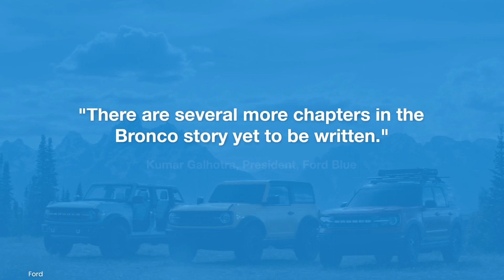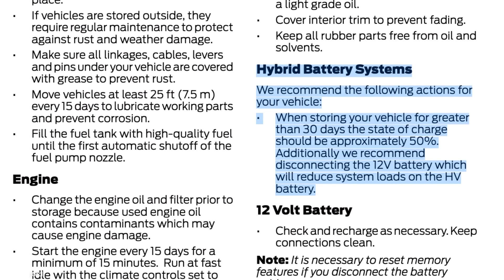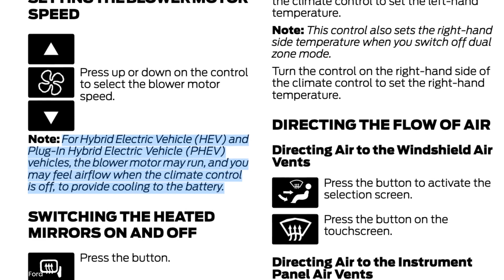Ford Bronco Hybrid & Bronco Electric: Here's The Latest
The sixth-generation Ford Bronco and its compact/softer sibling, the first-ever Ford Bronco Sport, are now a big family of SUVs, available in a wide range of configurations. The Bronco family is set to further expand in the coming years, as it embraces electrification to become even more attractive with reduced energy consumption and an increased driving range.

The word in the media is that Ford is working on as many as four different electrified Bronco models, ranging from full hybrids to a plug-in hybrid and even a pure-electric. Not all of them would release at the same time, but the good news is that the first of the lot is said to be just about a year away. Watch the video to know more about the electrified Bronco models, which could begin arriving at U.S. dealers much sooner than you expected. Here's what we know about the Ford Bronco Hybrid, Ford Bronco Plug-in Hybrid, and the Ford Bronco Electric models.

Chapters:

0:00 Introduction
0:39 Confirmation
1:01 Ford Bronco Plug-in Hybrid background
1:31 Ford Bronco Plug-in Hybrid specifications
1:57 Ford Bronco Hybrid background
1:16 Ford Bronco Hybrid specifications
2:49 Ford Bronco Hybrid & Plug-in Hybrid release date
2:58 Ford Bronco Plug-in Hybrid price
3:06 Ford Bronco Hybrid price
3:11 Ford Bronco Electric details
3:33 Question Time

Video and image credits:

Ford Bronco & Ford Bronco Sport videos – Ford Motor Company
Jim Hackett speech video – Ford Motor Company
2021 Ford Bronco owner's manual image – Ford Motor Company
2022 Ford Bronco owner's manual image – Ford Motor Company
Ford electric SUV teaser image – Ford Motor Company
Ford rear-wheel drive/all-wheel drive BEV flexible architecture image – Ford Motor Company
Jeep Recon image – Stellantis
Bronco sketch in the thumbnail: Ford Motor Company